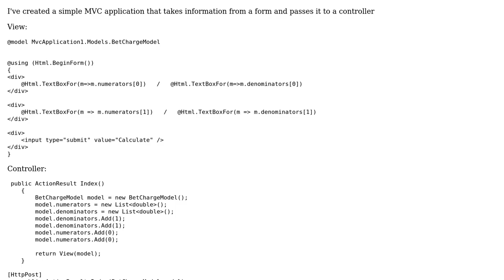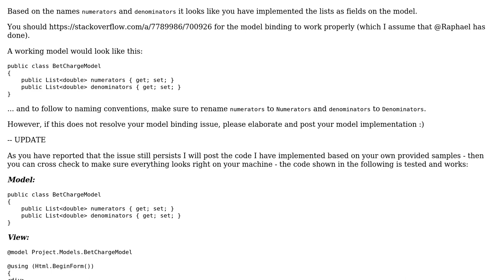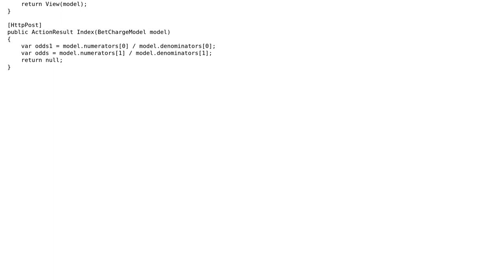Form field values aren't binding to model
With thanks & praise to God, and with thanks to the many people who have made this project possible! | Content (except music & images) licensed under CC BY-SA | Music | Images & others | With thanks to user Sperick user Lasse Christiansen and the Stack Exchange Network Trademarks are property of their respective owners. You are responsible for your own actions.